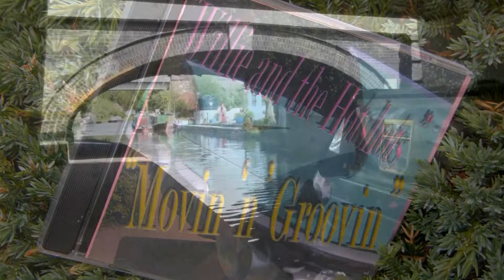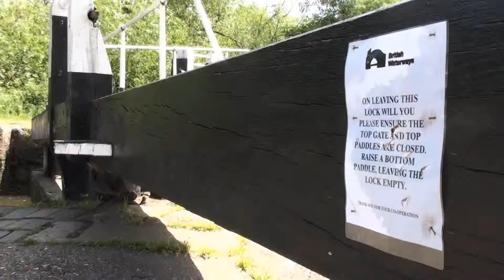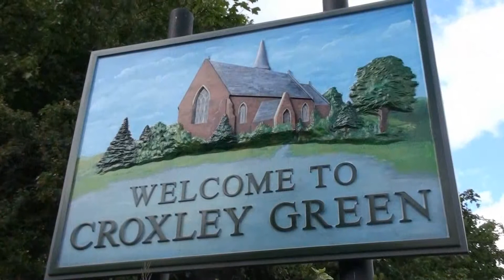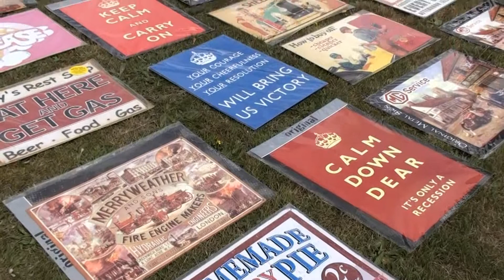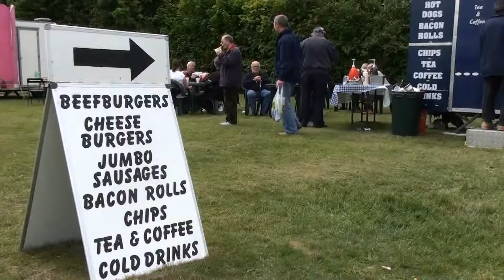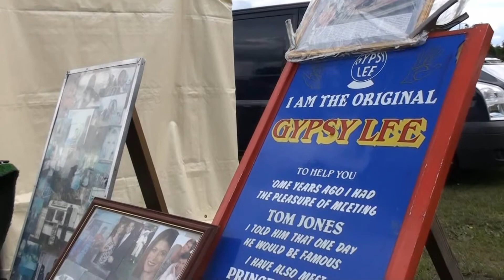Classics on the green.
A little trip down memory lane.